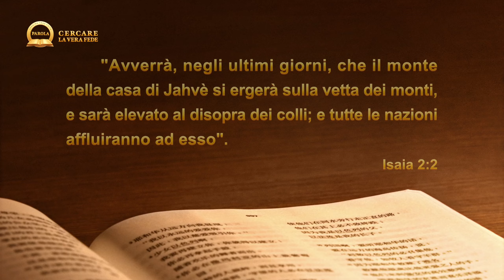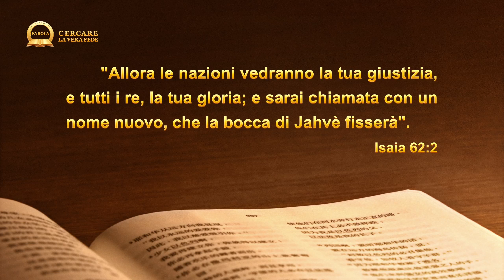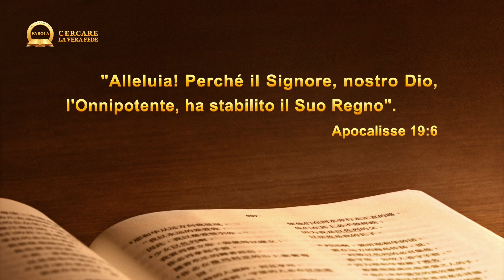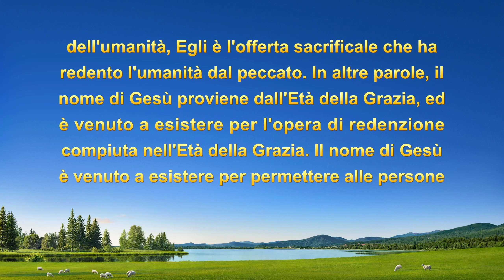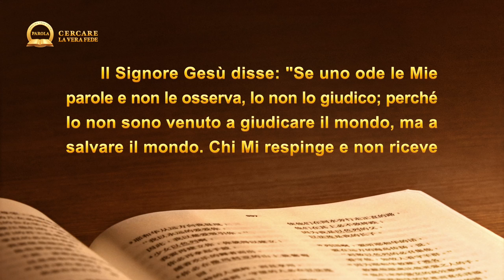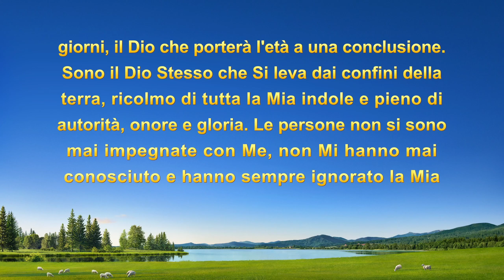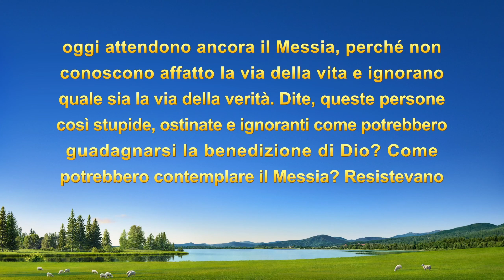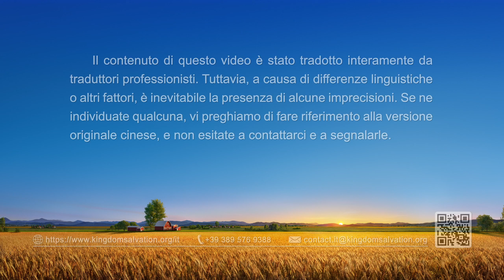Serie di sermoni: Cercare la vera fede - Al Suo ritorno, il Salvatore Si chiamerà ancora Gesù?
Negli ultimi giorni, il Salvatore Dio Onnipotente è venuto per esprimere verità, manifestandoSi e operando al fine di salvare pienamente l'umanità. Da quando il libro "La Parola appare nella carne" è stato diffuso online a tutto il mondo, persone di ogni luogo hanno visto che le parole di Dio Onnipotente sono la verità e hanno sentito la voce di Dio. Sono certe che Dio Onnipotente è il Signore Gesù ritornato e Lo accolgono con gioia. Si nutrono delle parole di Dio ogni giorno, godendo dell'irrigazione e della guida delle parole di Dio. La loro fede cresce e si affrettano a diffondere il nome di Dio Onnipotente. Tuttavia, alcuni vedono che Dio Onnipotente ha l'aspetto di una persona ordinaria, che non Si chiama Gesù e che il Suo nome non è riportato nella Bibbia, e che non è apparso con la forma spirituale di Gesù, quindi non riconoscono che Dio Onnipotente è il Signore Gesù ritornato. Di conseguenza, non hanno ancora accolto il Signore, e sono caduti nei disastri. Che gran peccato! Dunque, quando il Salvatore ritornerà, sarà ancora chiamato Gesù? In questo episodio di "Cercare la vera fede" possiamo ricercare insieme la verità e trovare la risposta.